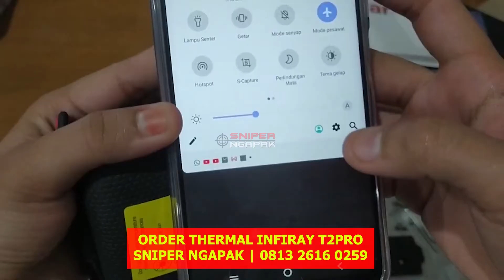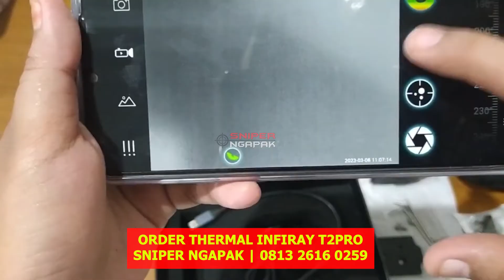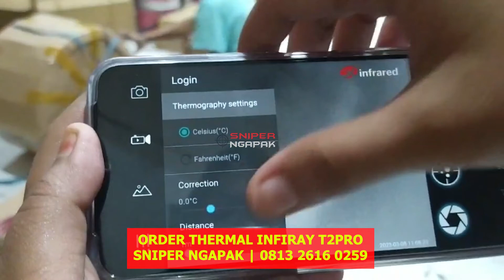Pesanan 8. Thermal Infiray T2 PRO - Pezek Gondrong Thermal Infiray T2Pro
Harga Rp.6.599.000 (belum termasuk ongkir)